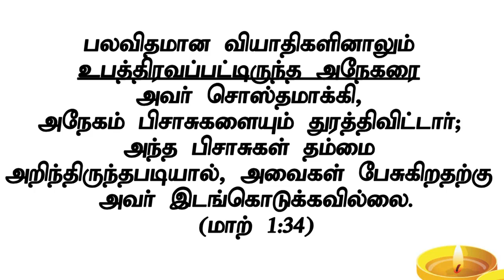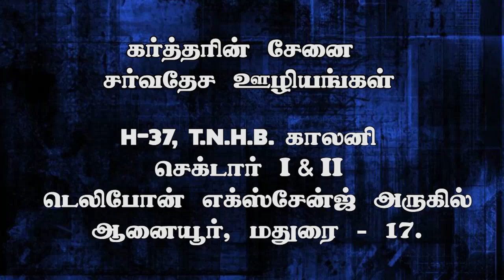பொல்லாதவர்களாகிய நீங்களே... (உபத்திரவம் தேவையா? பகுதி-2)